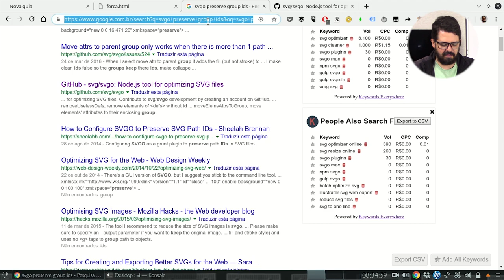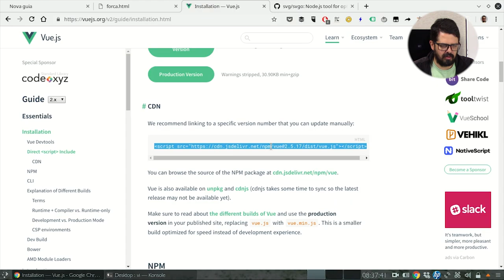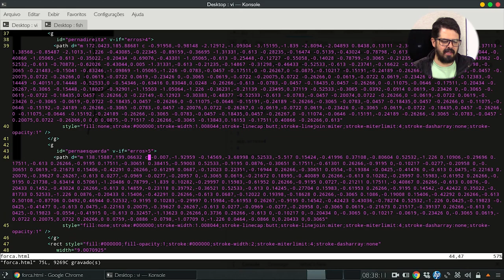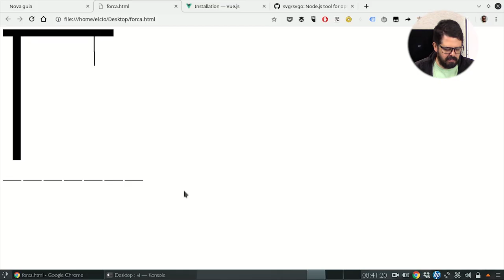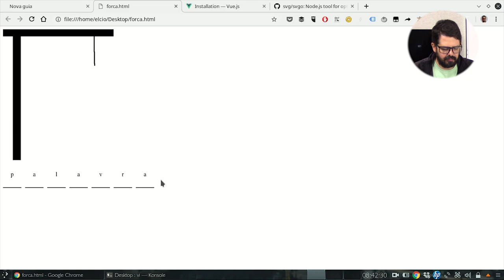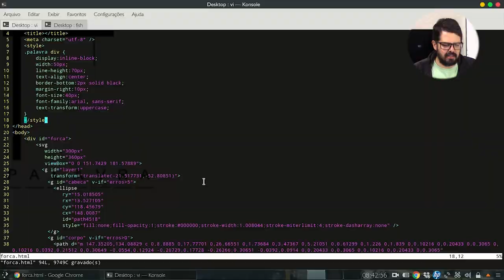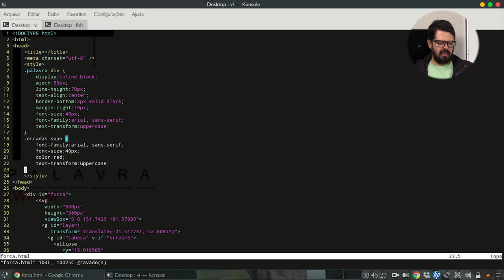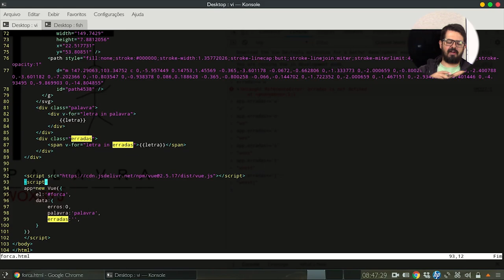Construindo um jogo da forca com VUE js e SVG - Parte 2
Opa, no vídeo de hoje vamos colocar o VUE.ja  para dar continuidade a nossa série onde vamos construir um jogo da forca.
Confira agora!